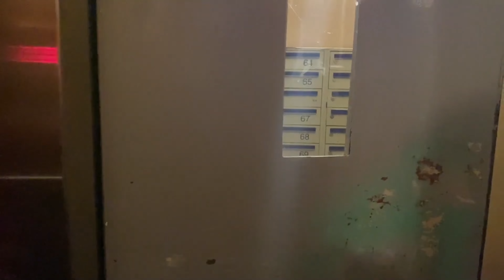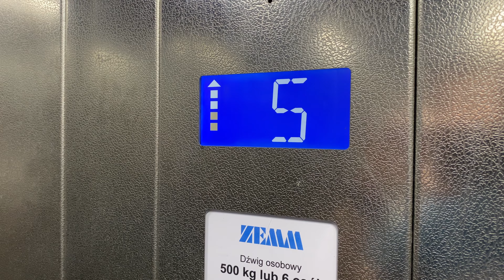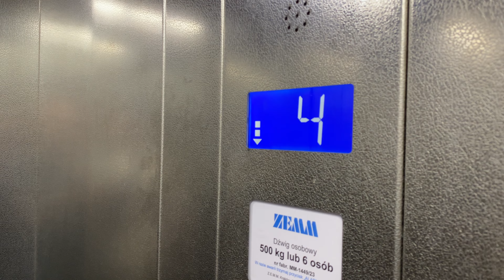Winda ZEMM@Darwina 3|4K 60 FPS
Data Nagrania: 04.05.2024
Producent: ZEMM
Mod: Nie
Rok Produkcji: 2023
Falownik: Tak